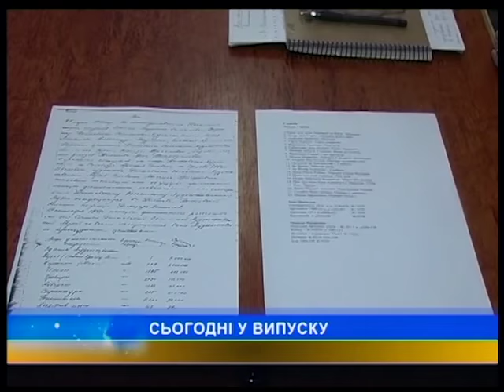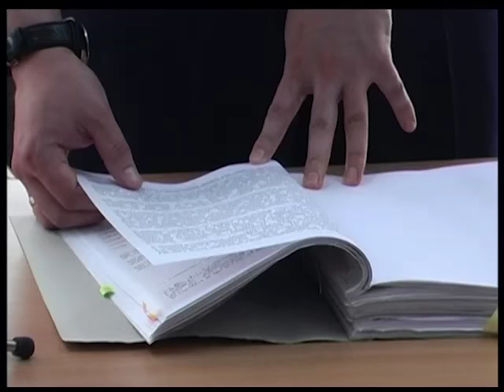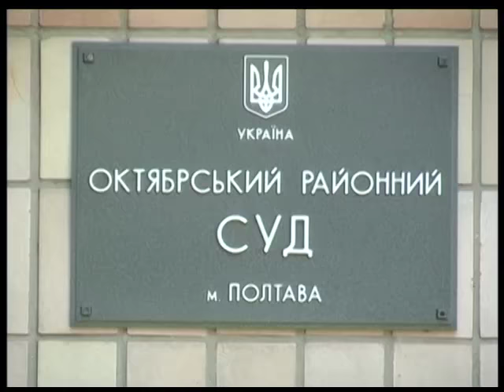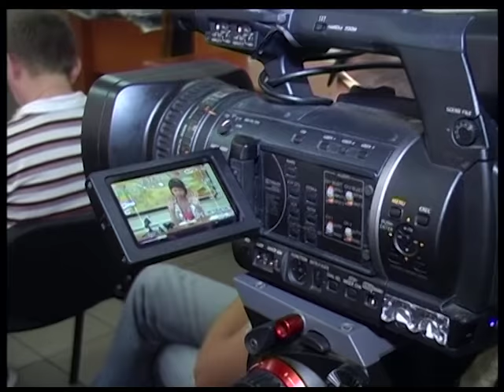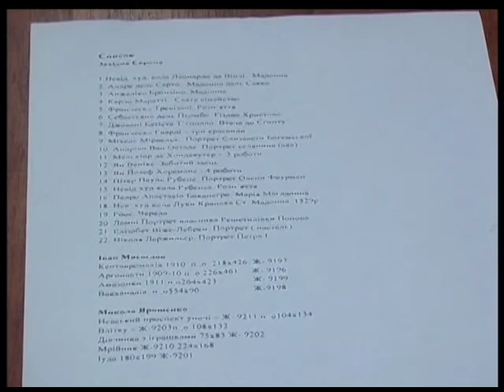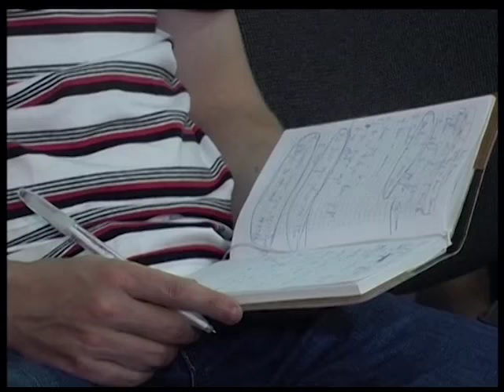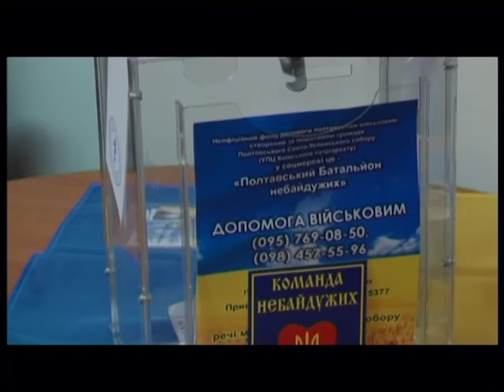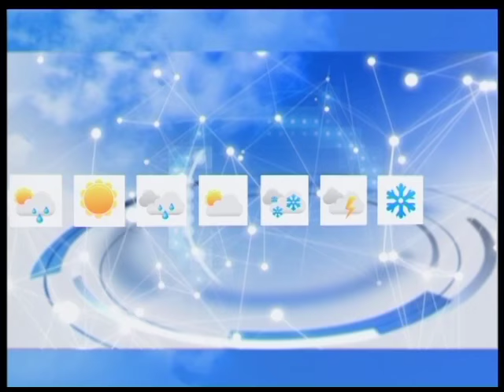"ПТН" 05.06.2015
Головні теми:
1. У Полтаві привітали майстрів пера.
2. У Полтавському художньому музеї спростовують приналежність картин німецькому принцеві.
3. Пісня надихає й гартує.